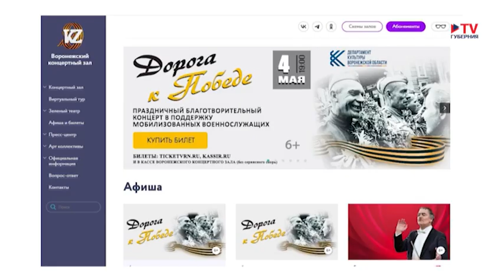Вечер вместе с Юрием Смышниковым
"Дорога к Победе". В концерте под таким названием, в преддверии 9 Мая, на сцену Воронежского концертного зала выйдут драматические артисты, солисты оперы и филармонии. Одна из целей концерта - помощь мобилизованным от Воронежской области. О подготовке к празднованию Дня Победы рассказал директор Воронежского концертного зала, заслуженный артист Воронежской области Юрий Смышников.